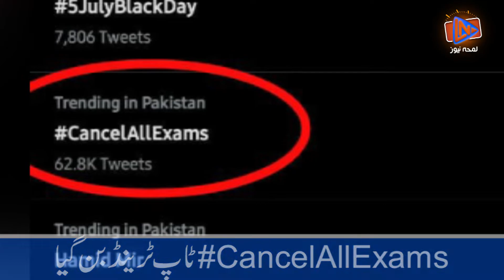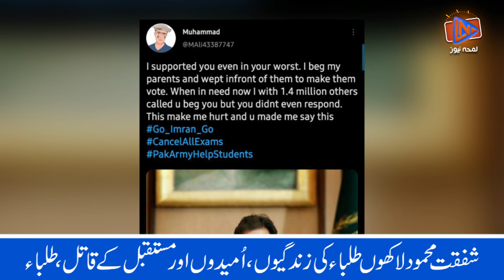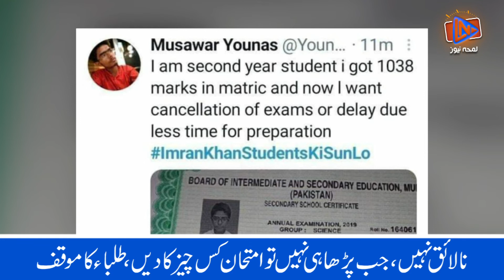cancel board exams 2021 | battle between students and government continues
cancel board exams 2021 | battle between students and government continues | Lamha News

In this video, you will come to know how students protesting against the government’s decision regarding taking exams.

Contents of this video:
00:00 Montage / Precap
00:10 Intro
00:20 Students Protest Continues